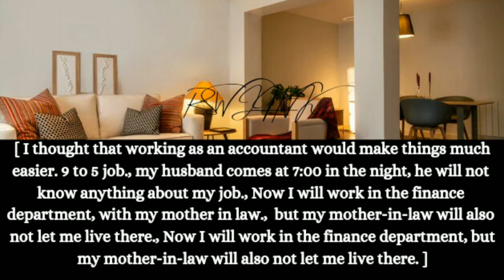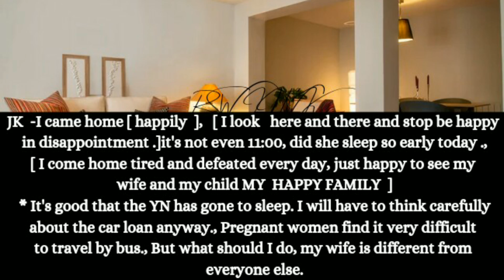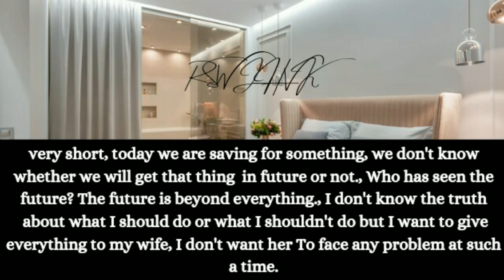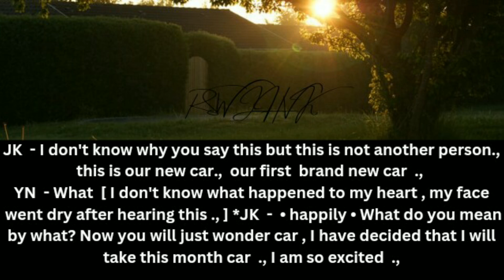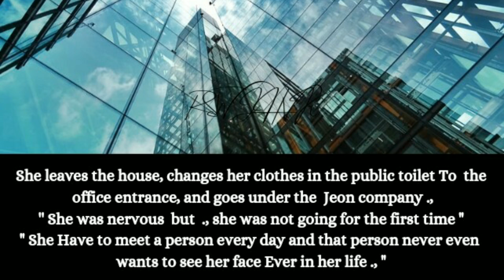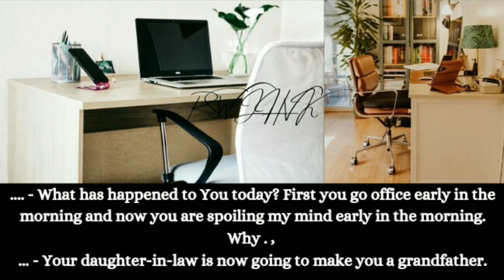When He Think You lie To Him., Because His Parents Hate you || JK || FF